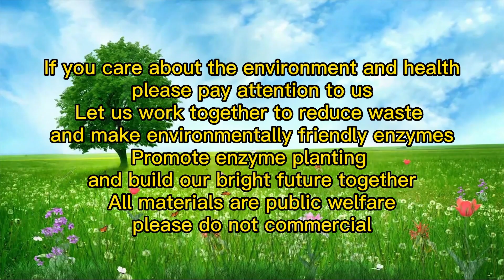Cases of growers using enzymes for planting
The growers from Qingzhou are one of the enzyme planting cases that we have been committed to promoting in the past few years. They have been at a loss from the beginning to now steadfastly using garbage enzymes, which is undoubtedly not a major breakthrough.